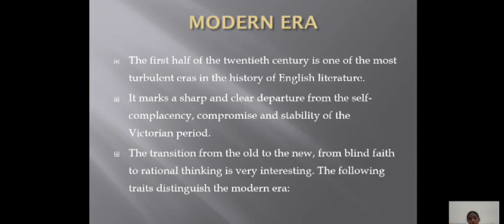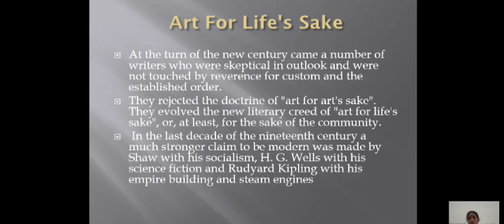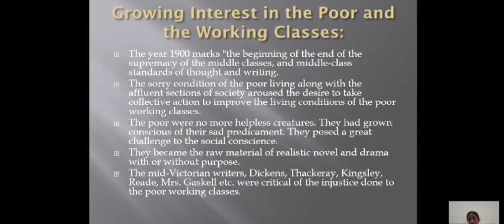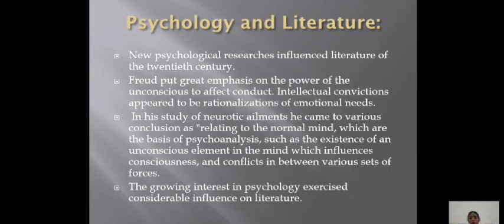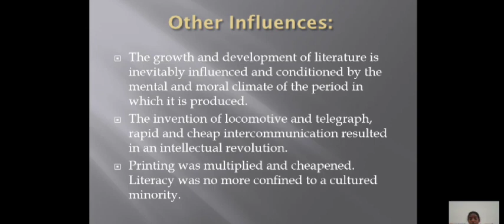LCS : LITERARY CRITICISM UNIT V | Mrs. E. PUSHPAVALLI | ENGLISH